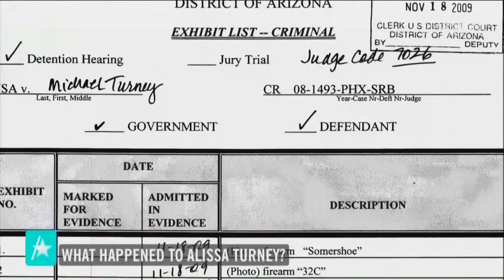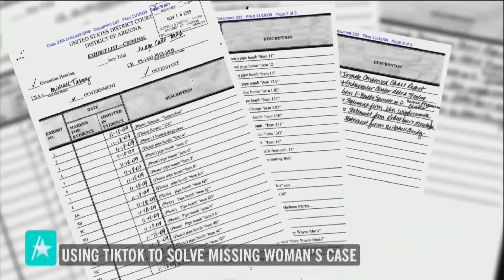Woman Using TikTok To Find Clues In Sister Alissa Turney's Disappearance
Back in 2001, Alissa Turney disappeared without a trace. Her sister Sarah has made it her mission to find out what happened, and she's using social media to do it, posting videos on TikTok about her sister and their father, who she believes was involved in Alissa's disappearance. Access Hollywood's Kit Hoover spoke to Sarah about the case. Access Hollywood was unable to reach Michael Turney for comment.

How Woman Is Using TIkTok To Find Clues In Sister Alissa Turney's Disappearance